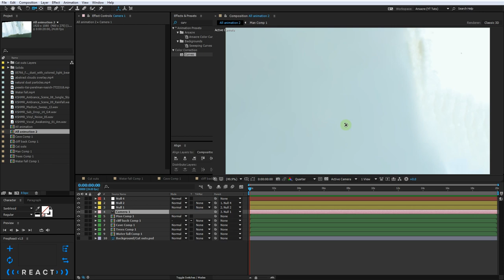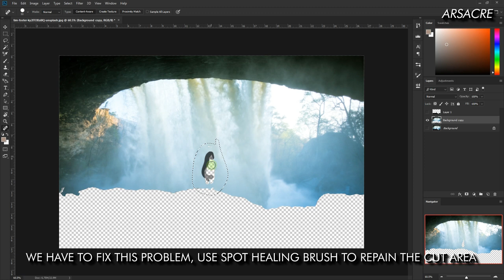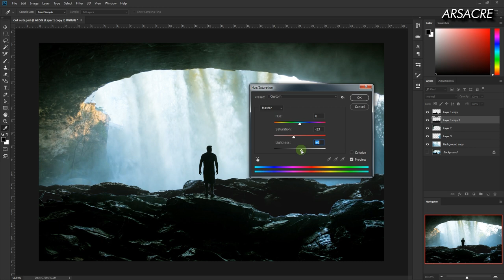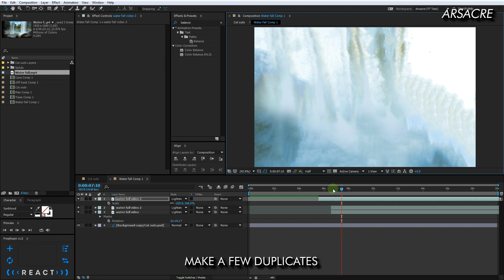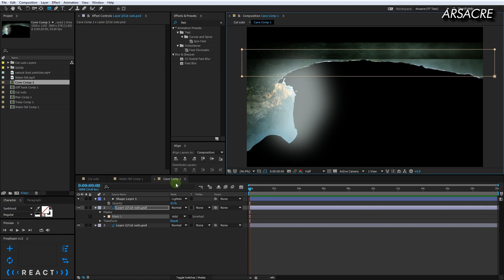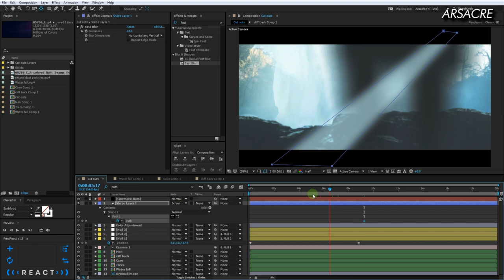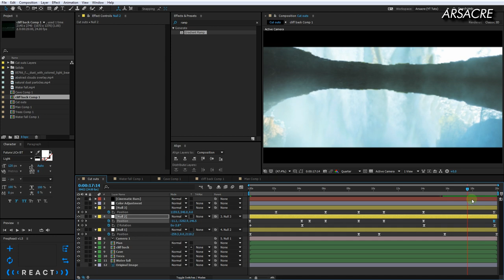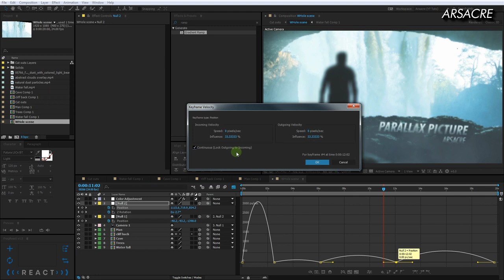Create 3D Moving Video from a Photo in After Effects - PARALLAX Effect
For quick graphics files and accessories!

Hi welcome back to the channel!
Today we will see how a prallax or 2.5 or 3D photo or cinemagraph effect is made. So many names for this effect lol!
It is one way out of many other ways to achieve this effect, while making this you will learn a life changing camera technique you could use for parallax design.
Such as if you are a game developer you can use that camera technique to prepare animation for you game - make parallax movement a less painful process and super fun.
Similarly it can be used in Polaroid animation(fx like photographs on a table).

🔘 CONNECT 🔘

If you're new to this channel, my name is Ali  or Arsacre and I'm a learner doing animation, paintings and music.